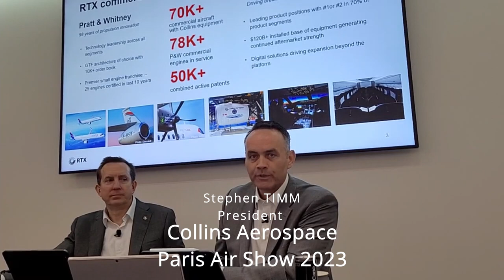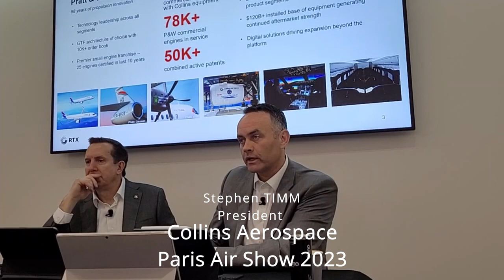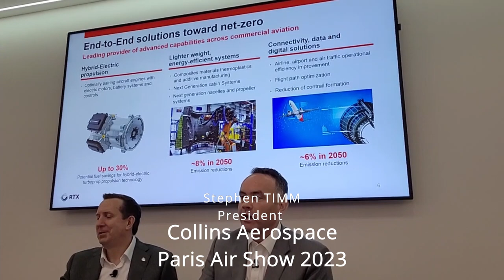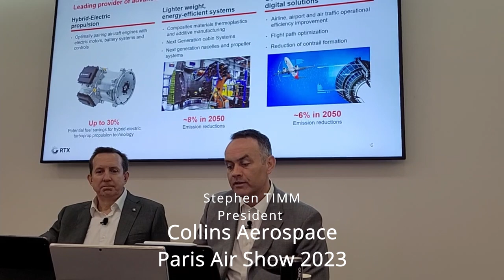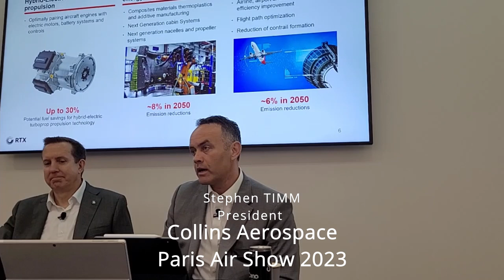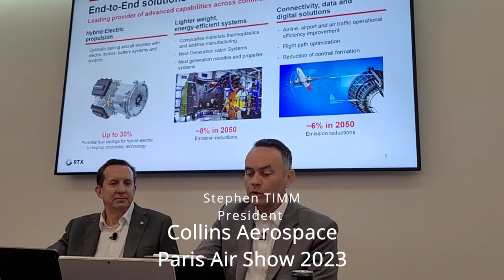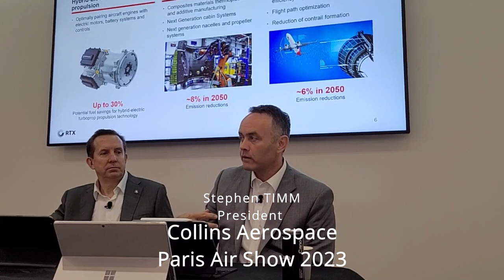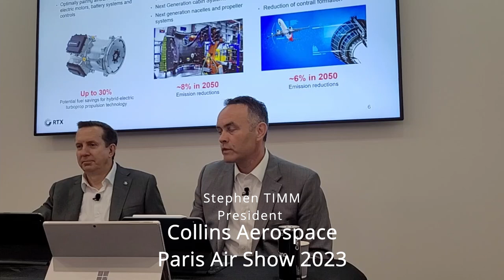COLLINS AEROSPACE AT LE BOURGET AIRSHOW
In this Video, Stephen Timm discuss how the company is accelerating innovation for commercial aviation to meet customer’s needs and redefining aerospace to support the 2050 commitment to achieve net-zero emissions. He share news about how they are applying deeply integrated engineering and manufacturing capabilities for a more sustainable and connected aviation experience for their customers today and tomorrow.